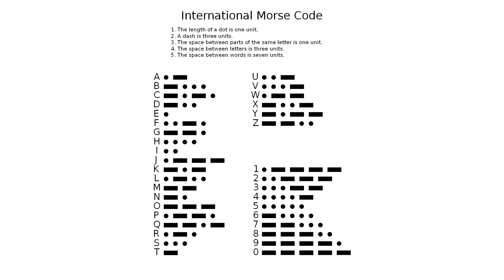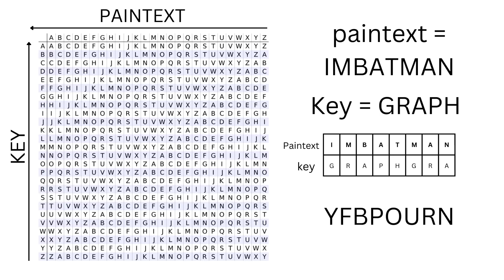กองอัศวิน Schwanenritter แห่ง khaenri'ah | SKETCHO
ชื่อเกม: Genshin Impact
แนวเกม: ARPG OPEN WORLD
แพลตฟอร์ม: iOS / Android / Playstation / Pc